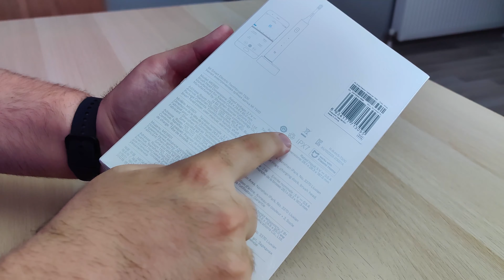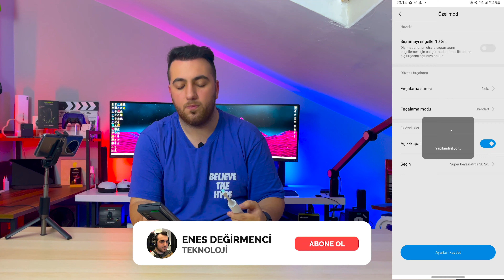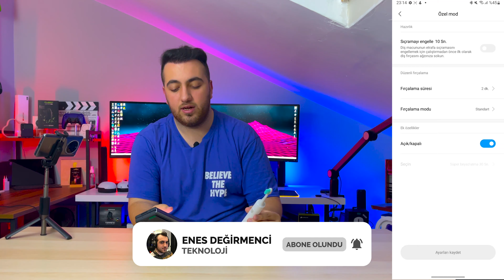Xiaomi T500 Akıllı Diş Fırçası inceleme - Çok beğendim!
Bu videoda Xiaomi T500 akıllı diş fırçası hakkında konuşuyorum. Yakın zamanda satın almış olduğum bu ürün beklediğimden iyi çıktı. Özellikle Xiaomi ekosisteminde yer almasından dolayı bir avantaj söz konusu.

Buna da ek olarak uygulama üzerinden kontrollerin yapılabilmesi, modların özelleştirilmesi de fazlasıyla hoşuma gitti. Sizler Xiaomi akıllı diş fırçası T500 hakkında neler düşünüyorsunuz?

00:00 Giriş
00:37 Kutu açılışı ve içeriği
04:27 Tasarım detayları
04:45 Uygulama kurulumu ve ürün özellikleri
09:31 Diş fırçasını deneme
10:44 Batarya özellikleri
11:57 Kapanış